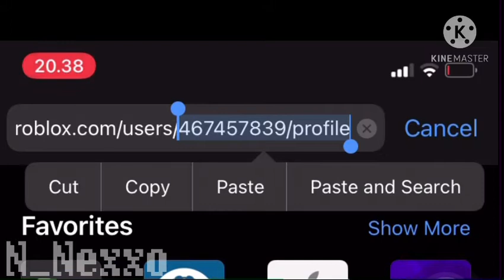How To Get Goldlika Battle Chain!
chain

note:i did'nt own all of the music that i used in this video!
music : Toys On A Tear - Minecraft (Super Smash Bros. Ultimate Remix)